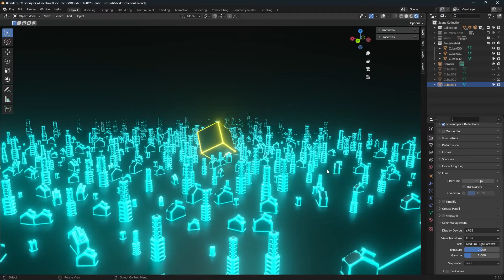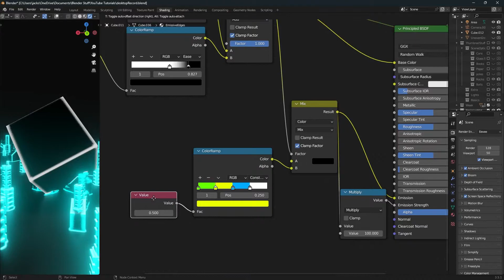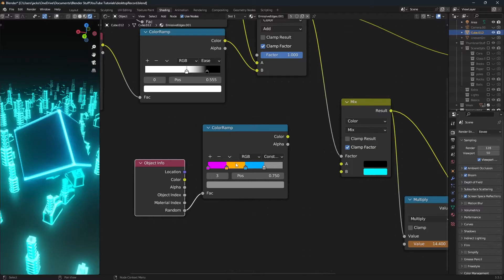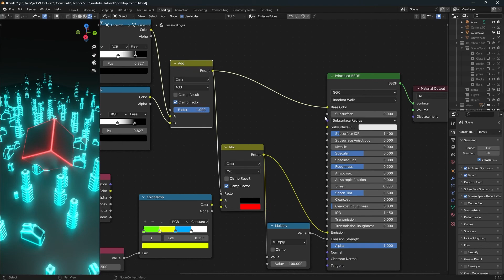Edge Glow Material | Blender Tutorial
I'll show you how to get this awesome sci-fi edge glow in under 5 minutes! Use it in your renders and don't forget the enable BLOOM!

"For there is one God and one mediator between God and mankind, the man Christ Jesus, who gave himself up as a ransom for all people. This has now been witnessed at the proper time."
1 Timothy 2:5-6